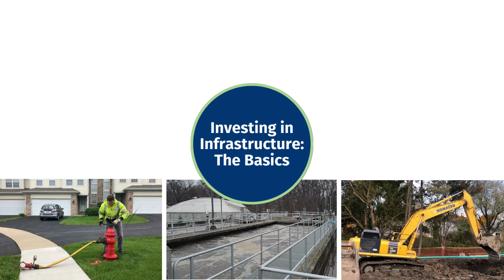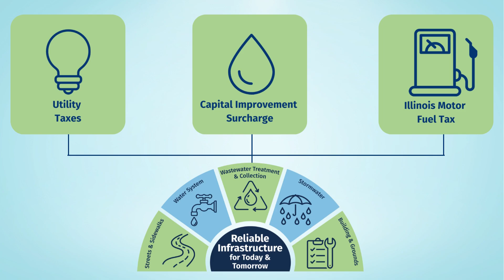Investing in Infrastructure: The Basics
Infrastructure impacts everyone in our community, from residents to business owners to visitors, and is critically important to health and quality of life in Roselle. In this video, we'll introduce you to the pieces of our community's infrastructure and share the basics of how infrastructure improvements are funded.

Learn more about investing in infrastructure and find dates for upcoming community forums